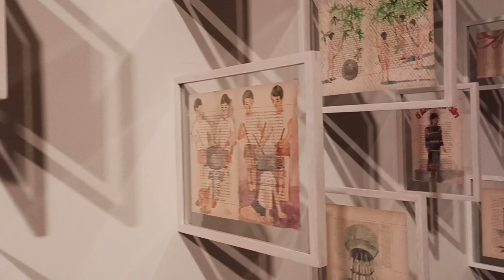Thao Nguyen Phan - Reincarnations of Shadows - Pirelli Hangar Bicocca, Milano